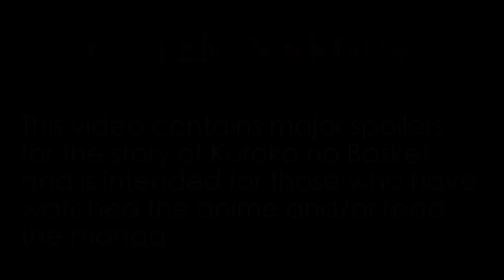The Aura of the Emperor - Akashi Seijuro (Kuroko no Basket)